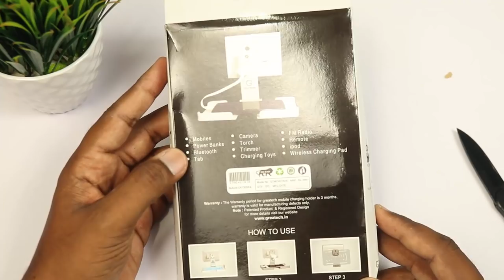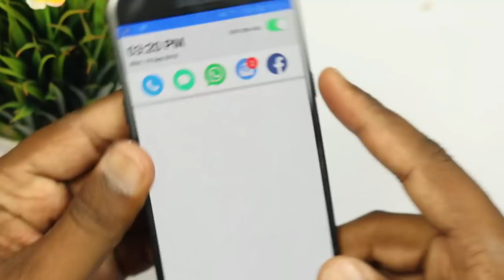5 Amazon Cool Smartphone Gadgets You Can Buy On Amazon Under 200 Rupees In 2018 TELUGU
5 Amazon Cool Gadgets You Can Buy On Amazon Under 200 Rupees In 2018 TELUGU

1. Mobile Holder

2. 3-in-1 USB Charging Cable

3. Mobile Stand

5. Audio splitter

Quires solved :-
Cool Gadgets on Amazon TELUGU
Amazon gadgets Under 100 Rupees
Amazon gagets Under 200 Rupees
Smartphone gadgets Under 200 Rupees on amazon
Gadgets Under 100 Rupees For Smartphone Telugu